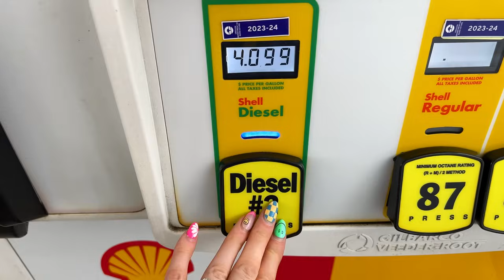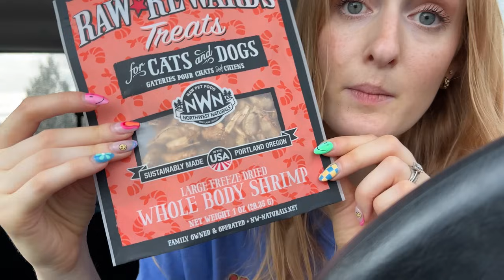I Took My Cat Shopping With Me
I wanted to do some Halloween shopping and obviously I had to bring my cat Marshall with me. We hit 3 PET FRIENDLY stores Mud Bay, Home Goods and Michaels!